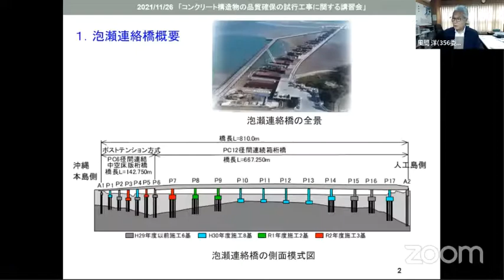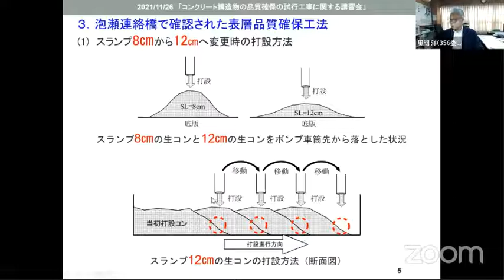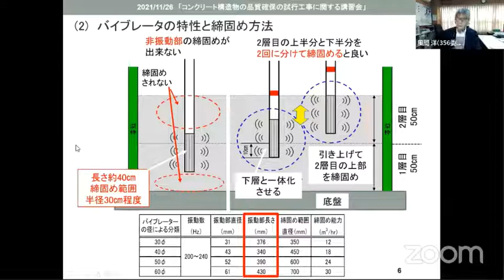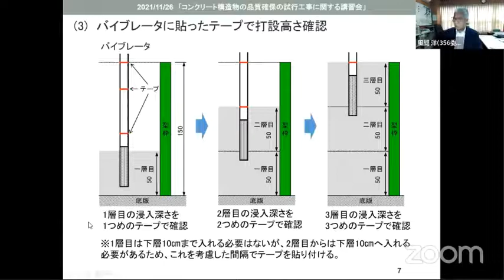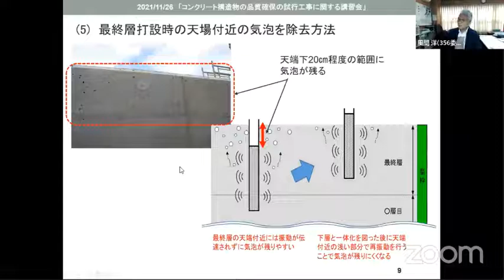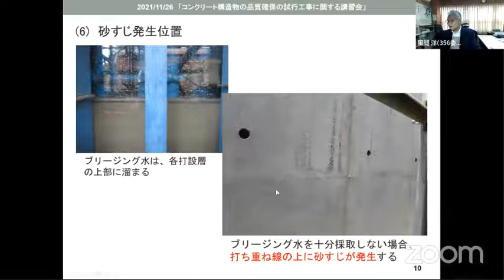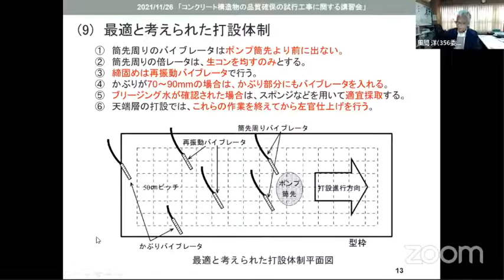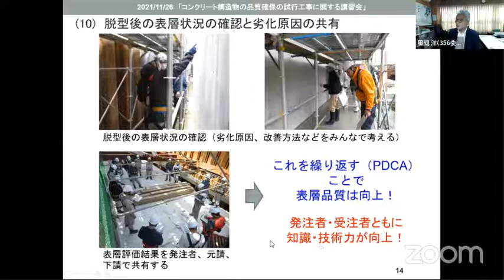4.2 コンクリート打込みに関するテクニック_2021.11.26 コンクリート構造物の品質確保の試行工事に関する講習会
2021年11月26日に開催した講習会の動画です。

講習会の資料などは、土木学会356委員会が運営するウェブサイト「品質・耐久性確保チャンネル」をご参照ください。
なお、同サイトには様々な動画やツールを掲載していますので、併せてご参照ください。